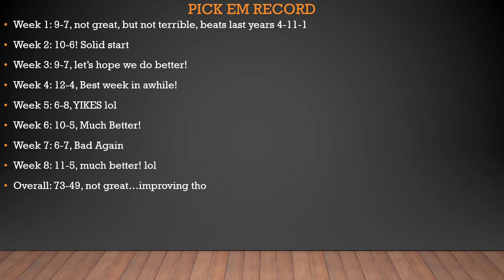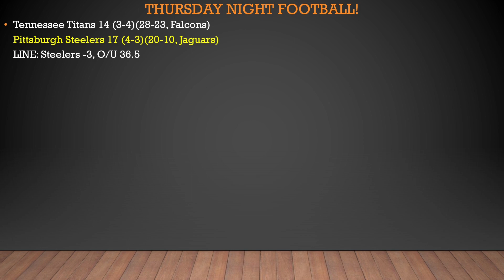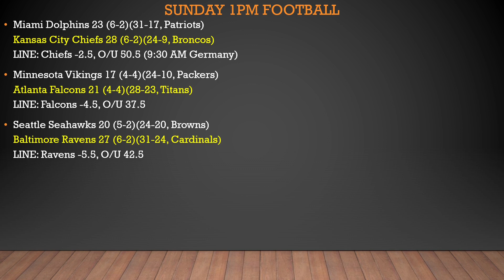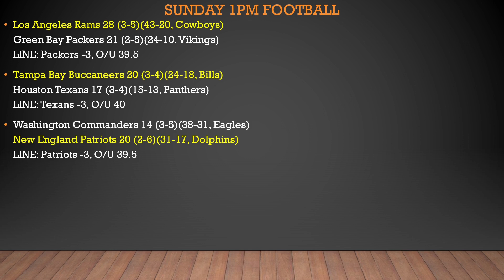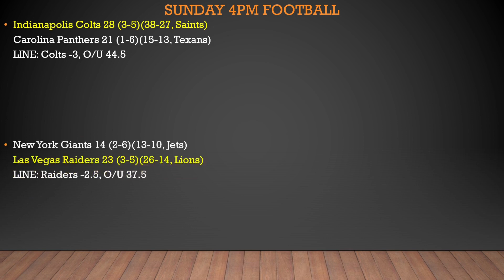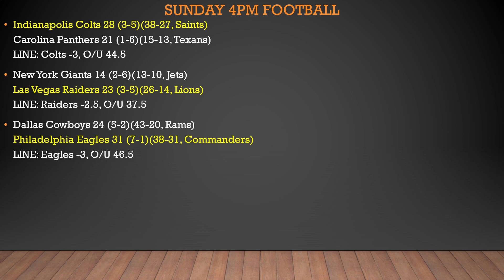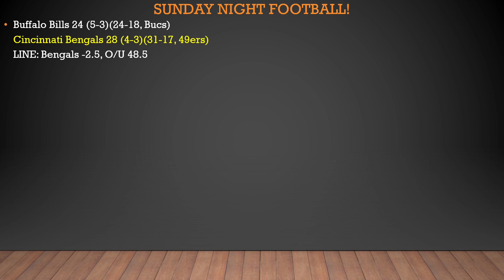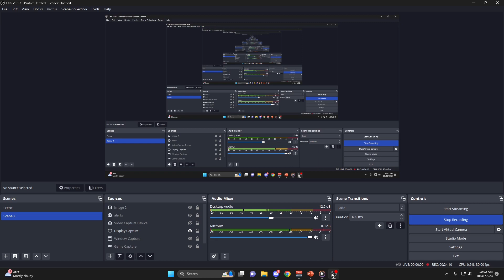2023 WEEK 9 NFL PICKS!!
In this edition of NFL 'Pick Em", we go over our Week 9 NFL Picks! We had a solid Week 8 going 11-5 so we can improve, but it won't be easy this week, some tough matchups! We have been given some great football already this season and Week 9 may be it's BEST; Dolphins vs Chiefs, Seahawks vs Ravens, Cowboys vs Eagles, Bills vs Bengals and more, all these games should leave even cynical fans wanting more and wondering! WHO YA GOT? Who overcomes and steps up for their team? Who WINS? Leave your picks down below and I will be sure to note them and see who picks better; let's go head to head in pick em this year!! Thank you so much for listening to DirtyRob TV, Rob.